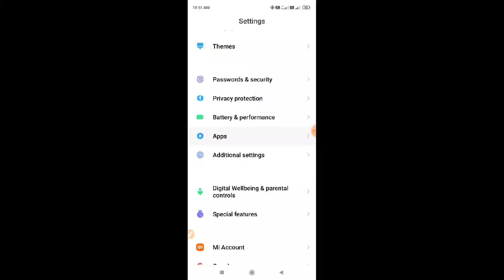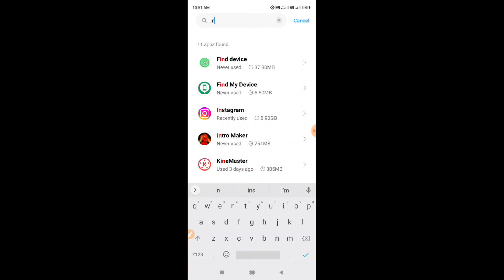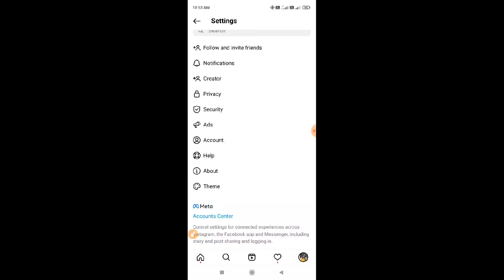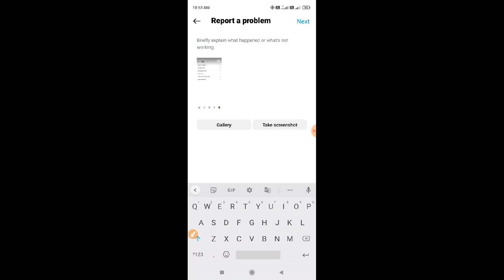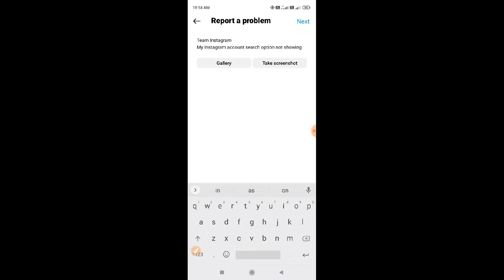INSTAGRAM SEARCH OPTION NOT SHOWING//100% PROBLEM SOLVE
1.instagram search option not showing
2.igtv option not showing in search
3.instagram access data option not showing problem
4.instagram search option not showing problem
5.instagram filter search option not showing
6.instagram search option not showing problem solve
7.instagram me search history option not showing
8.instagram clear search history option not showing
9.how to fix instagram search option not showing problem
10.instagram reply option not showing
11.igtv not showing on instagram